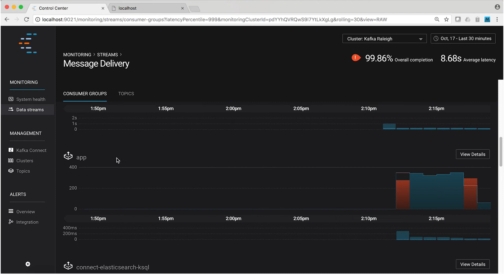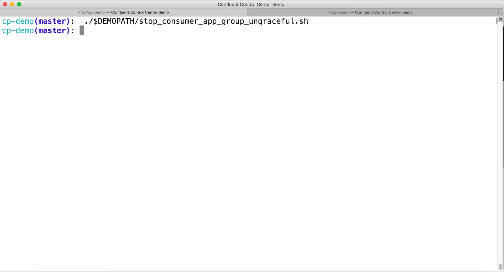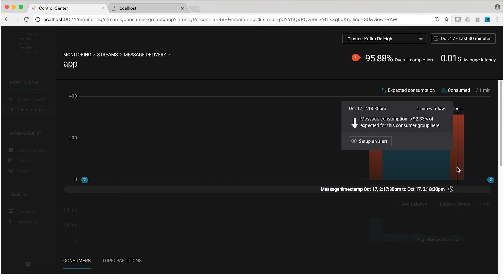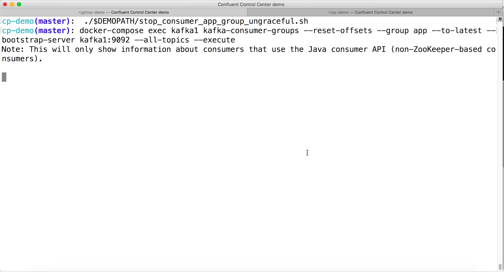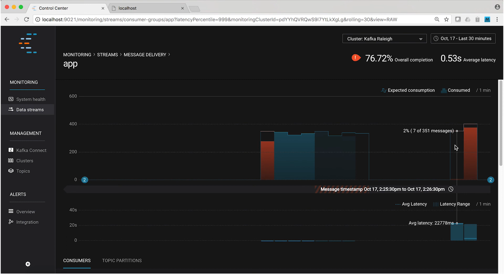Demo 7: Under Consumption | Monitoring Kafka in Confluent Control Center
Try the demo | Tim shows consumers that are under consuming messages, i.e. not reading some messages from Kafka. This may happen intentionally when consumers stop and restart and operators change the consumer offsets to the latest offset. This avoids delay processing messages that were produced while the consumers were stopped, especially when they care about real-time. This may also happen unintentionally if a consumer is offline for longer than the log retention period, or if a producer is configured for acks=0 and a broker suddenly fails before having a chance to replicate data to other brokers. Follow along with the playbook in GitHub to learn how Confluent Control Center monitors your Kafka deployments.

ABOUT CONFLUENT
Confluent, founded by the creators of Apache™ Kafka™, enables organizations to harness business value of live data. The Confluent Platform manages the barrage of stream data and makes it available throughout an organization. It provides various industries, from retail, logistics and manufacturing, to financial services and online social networking, a scalable, unified, real-time data pipeline that enables applications ranging from large volume data integration to big data analysis with Hadoop to real-time stream processing.